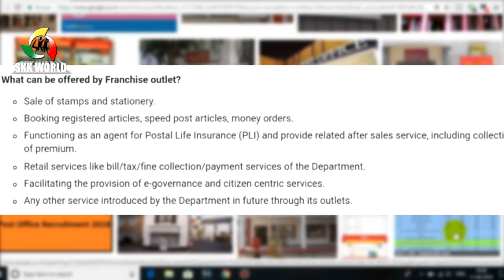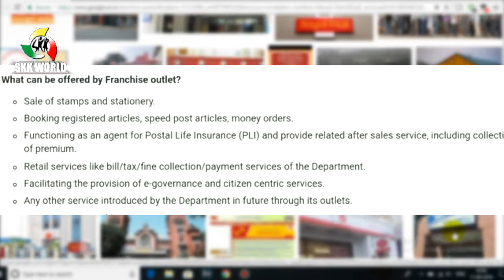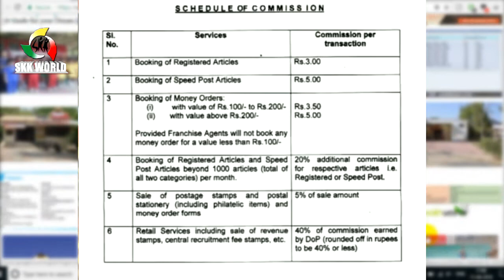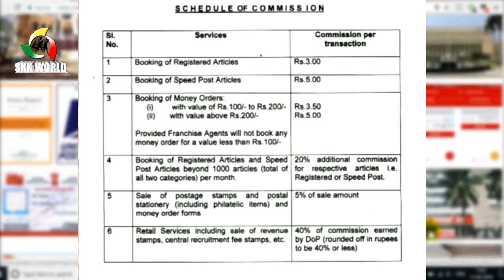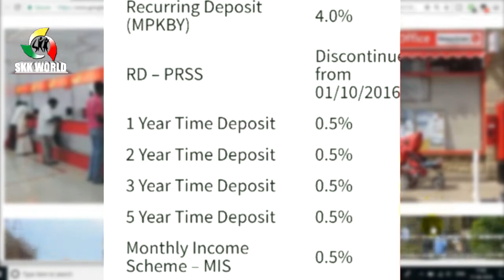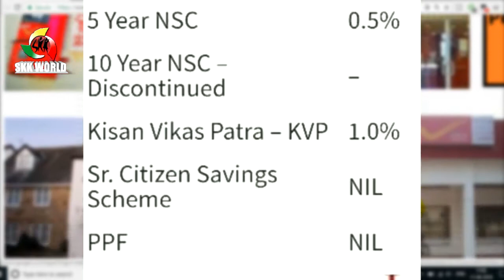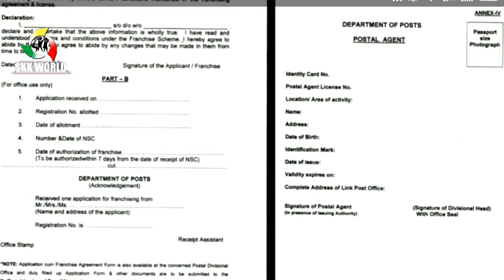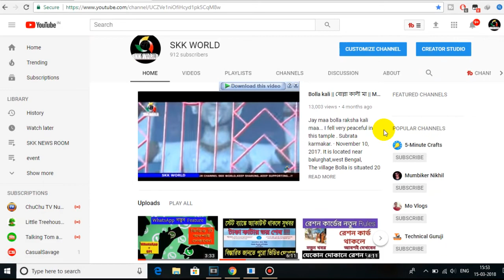Post Office Franchise/outlet_Mini Post Office Open Opportunities for Only Eight Pass_ No Exam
India Post entrusted with the Universal Service Obligation of increasing access to basic postal facilities throughout the country. Even though India has the largest postal network in the world, with over 1.55 lakh post offices, including 89% in the rural are, there continues to be a demand for post offices. There is a constant demand from customers to open more post offices especially in newly developing urban agglomerations.

To meet this India post had introduced the franchise scheme through which the counter services are to be franchised, while delivery and transmission will be continued through the Department. The franchisee will provide service across the counter for a minimum defined time schedule with flexibility to work round the clock.​

What can be offered by Franchise outlet?

Sale of stamps and stationery.
Booking registered articles, speed post articles, money orders.
Functioning as an agent for Postal Life Insurance (PLI) and provide related after sales service, including collection of premium.
Retail services like bill/tax/fine collection/payment services of the Department.
Facilitating the provision of e-governance and citizen centric services.
Any other service introduced by the Department in future through its outlets.
How to Become a Franchisee?

7 Lakh VOTER CARD Will Banned In India  । Latest News 7 lakh voters have been deleted from voters list.

skk world
skkworld